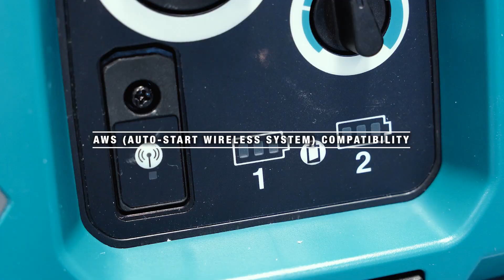Makita VC006GM 80VMax (Twin 40Vmax) M-Class Dust Extractor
Model VC006GM is an M-Class cordless dust extractor powered by two 40Vmax XGT Li-Ion batteries in series (80Vmax)